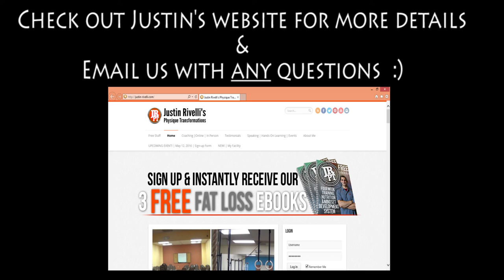Two Exciting Announcements!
Hey Everyone!  Thank you so much for following along with me on my journey to the stage! I am finally able to announce what we have been working on for the past four months!  Be sure to stick around for both of my exciting announcements!